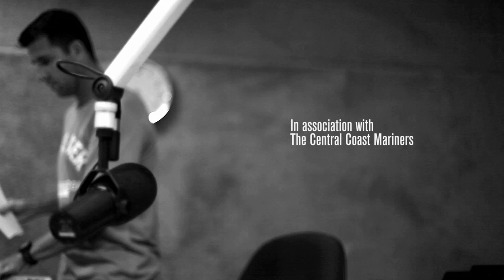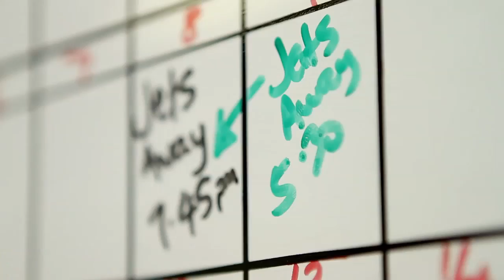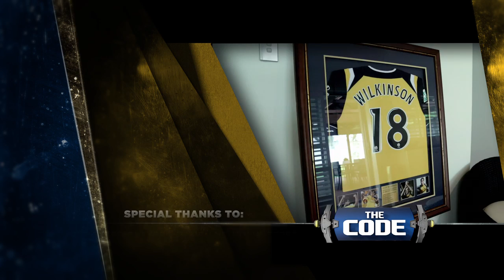The Code - Life With The Mariners - Series 4 Episode 2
The Code joins the Central Coast Mariners as they embark on the most anticipated season of A-League football in its eight year history. Over-shadowed commercially by the high-price purchases of their closest geographical rivals, the Mariners venture headfirst into the season as defending minor-premiers. But their best kept secret - the Yellow Army of supporters and the ‘marquee’ fan base - may be enough to pull the community-centric team through the challenges of the season and emerge at the summit of A-League success.

As the team prepares for their game against Adelaide United, we take a look at a Mariners initiative that promotes a message of healthy bodies and physical activity among the community; while Patrick Zwaanswijk looks back on a recent visit to the Treetop Adventure Park in the Ourimbah State Forest with his children - on his way to the big game. Looking ahead to the F3 derby, we take time to learn about Graham Arnold's coaching philosophy and a new addition to the Mariners family.